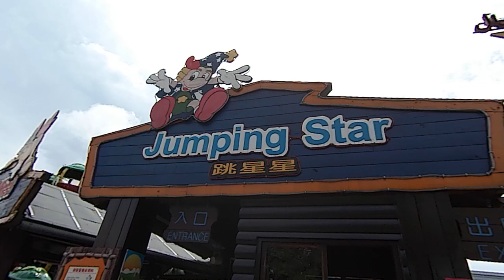小人國 | 小人國大冒險| 小人國轟浪| 小人國主題樂園 | kids playground|車子|玩具車|玩具|巧虎|健達出奇蛋|孩子們的遊樂場|5歲